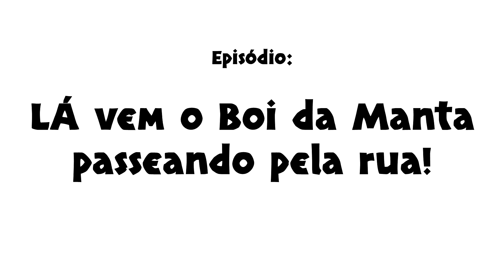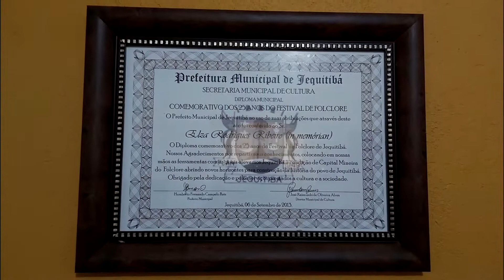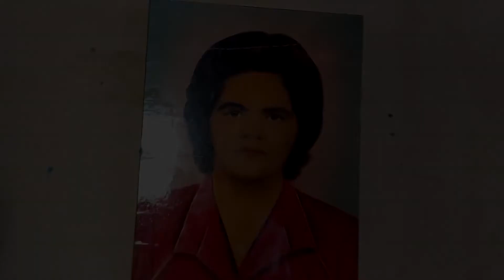Festival de Folclore de Jequitibá (vídeo 4): Boi da Manta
Boi da Manta

O folguedo do boi talvez seja o mais presente no Brasil, existindo de norte a sul do país com nomenclaturas e períodos diferentes. Norte e nordeste Boi Bumbá, Bumba Meu Boi com registro no mês de junho e no Sudeste Boi da Manta que sai no carnaval. A oralidade que calça a brincadeira do boi narra a saga de um casal de escravizados (Catirina e Pai Francisco) que mataram e comeram a língua do boi de estimação do coronel para satisfazer o desejo da gravidez. A partir daí, surgem vários personagens na história que ajudam o casal a ressuscitar o boi e devolver ao dono, até que uma criança, pura de coração, sopra o boi devolvendo-lhe a vida. Os grupos de bois da manta são muito presentes na micro região do alto Rio das Velhas e compõem características tradicionais que os identificam em suas peculiaridades, tendo em comum a resistência cultural como princípio da manutenção na tradição que os cercam. Em Jequitibá, MG, o Boi da Manta teve origem na comunidade de Pindaíbas mantido pela folclorista Dona Elza (in memorian). Pouco antes do falecimento de Dona Elza o boi foi emprestado ao sitiante Paulinho do Boi que manteve a brincadeira através do carnaval e durante o ano faz apresentações do Boi da Manta com o grupo Carroça Teatral.

CRÉDITOS:
Fotografia e Filmagem: Consuelo Abreu, Douver Ferreira, Nacip Gomes, Acervo Festival de Folclore de Jequitibá.
Músicas: Rubinho do Vale, Congadar, Banda Casa de Farinha, Folia Fortuna de Minas, Folia de Prudente de Morais, Fabiana Alves.

FICHA TÉCNICA:
Apresentação: Márcio Vesoli
Roteiro e Direção: Paulinho do Boi
Direção de Fotografia, Filmagem e Edição: Rafa Martins
Som e Produção Executiva: Carolina Canutto
Textos: Márcio Vesoli e Paulinho do Boi
Coordenação Geral: Valéria Matos
Produção: AZ Produções.